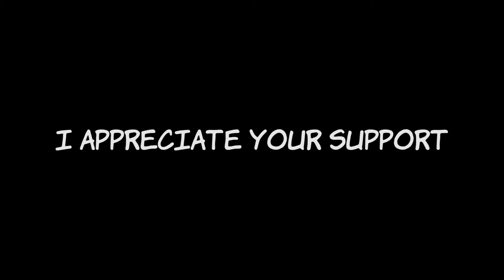Thank You Patrons 2019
For all my patrons